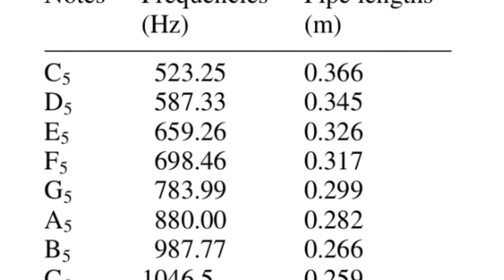Copper Xylophone Project